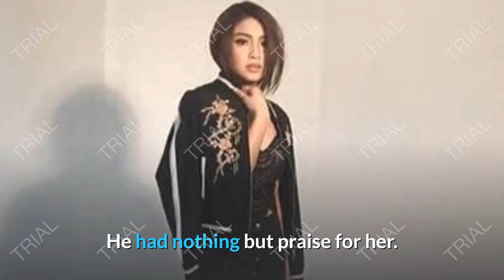ALDEN RICHARDS | NADINE LUSTRE AFTER WORKING TOGETHER FOR AN ENDORSEMENT, THEY LOVE TO WORK AGAIN